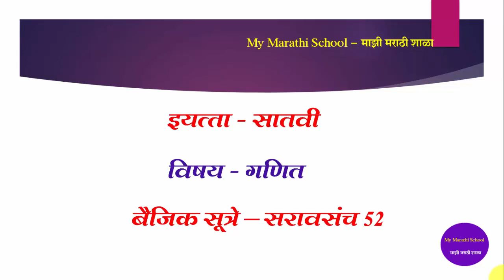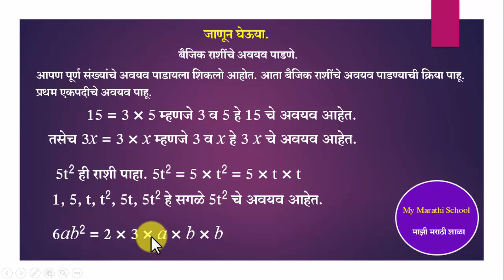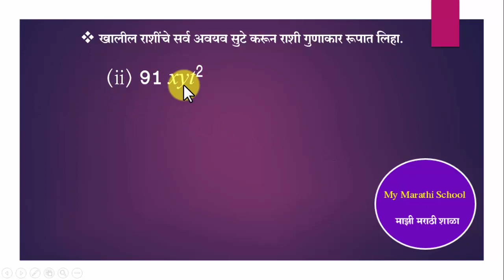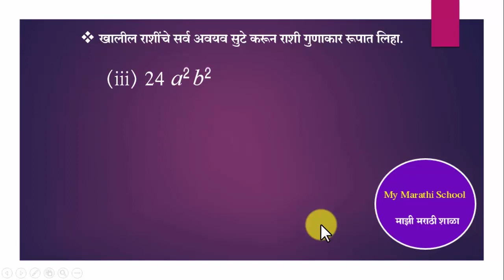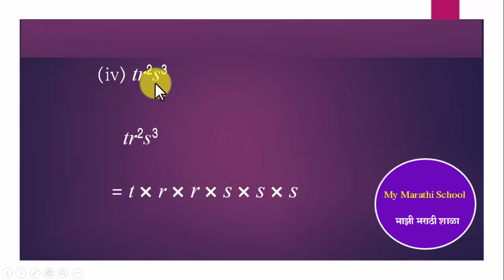Std 7th, Sub Maths, Baijik sutre Saravsanch 52 इयत्ता 7 वी , विषय गणित , बैजिक सूत्रे सरावसंच 52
या व्हिडिओमध्ये आपल्याला इयत्ता सातवी गणित विषयातील बैजिक सूत्रे - वर्गविस्तार या घटकातील  सरावसंच 52 सोडवून दिलेला आढळून येईल..

    *मुलांसाठी सामान्य ज्ञान अॅप*

*नमस्कार*

     प्राथमिक शाळेत शिकणाऱ्या विद्यार्थ्यांचे  सामान्य ज्ञान वृद्धिंगत व्हावे, विद्यार्थ्यांच्या या सुट्टीचा सदुपयोग करावा या हेतूने मोबाईललाच शैक्षणिक साहित्य बनवावे, हा विचार करून मुलांसाठी सामान्य ज्ञान या ॲपची निर्मिती करण्यात आलेली आहे.

💫महाराष्ट्राचा भूगोल💫
💫भारताचा भूगोल💫
💫सामान्य भूगोल💫
💫शिवरायांचा इतिहास💫
💫गणित💫
💫सामान्य विज्ञान💫
💫सामान्य ज्ञान💫

   💫*यानंतर प्रत्येक विषय निहाय प्रश्न सोडवायचे आहेत. शिष्यवृत्ती परीक्षेप्रमाणे चार पर्याय देण्यात आलेले आहेत त्यातील अचूक उत्तराला क्लिक केल्यास विद्यार्थ्यांना गुण मिळतो आणि शाबासकी देखील मिळते. Quiz सोडून झाल्यानंतर किती गुण मिळालेत हेदेखील विद्यार्थ्यांना पाहता येतात.*

    💫 *विद्यार्थ्यांच्या सुट्टीचा उपयोग करण्यासाठी आजच हे ॲप डाऊनलोड करा आणि विद्यार्थ्यांच्या ज्ञानात भर घाला.*

        *_श्री. सुनिल पवार_*
        *_पोलादपूर, रायगड_*